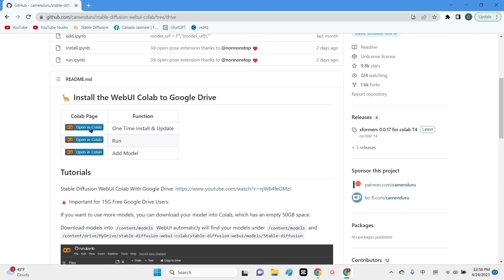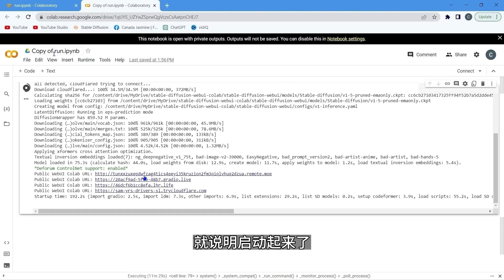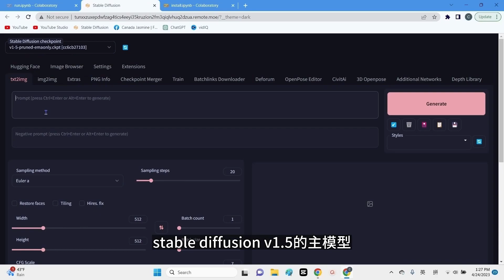【Stable Diffusion】 如何在Google Colab上安装和运行Stable Diffusion详细教程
手把手讲解如何在Google Colab上安装和运行Stable Diffusion的全过程，云端高性能服务器，不用再受机器显卡的限制。

stable diffusion ai绘图｜沒显卡 小白輕鬆上手 | 保姆級教程｜云平台 ｜无限繪畫｜云端｜一鍵部署 | 云佈署 colab 環境 | 不用买卡了